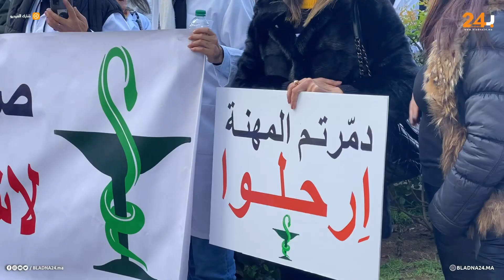الصيادلة ينتفضون ويطالبون وزير الصحة بالتدخل لإعادة الشرعية لمجالسهم